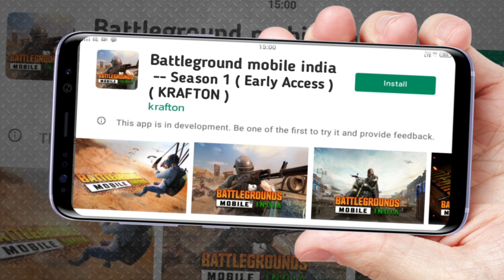जल्दी से 😱 Download करें ! || Battlegrounds mobile india || Battlegrounds mobile india Download link